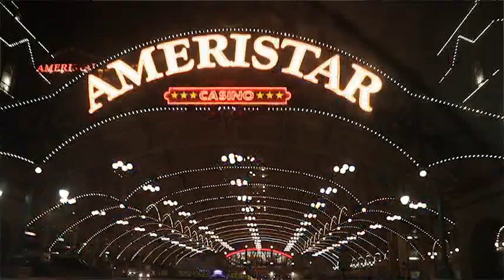Therapy Session Freestyle Part 7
Written by Ruthless 20Gs and produced by Down To Earth Productions.